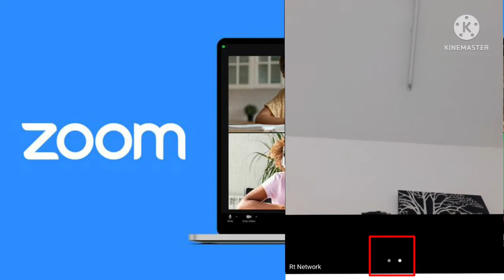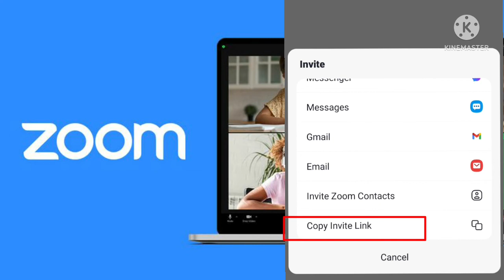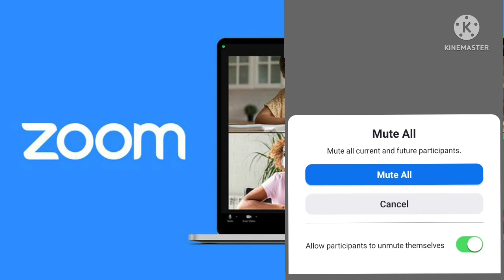How to join a Zoom Meeting on Android Mobile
How to Join Zoom Video Conference Using Your Phone:
Open the Zoom app, and then tap Join a Meeting. Record the Meeting ID from your invitation email or calendar appointment. Enter the Meeting ID and then tap Join Meeting.